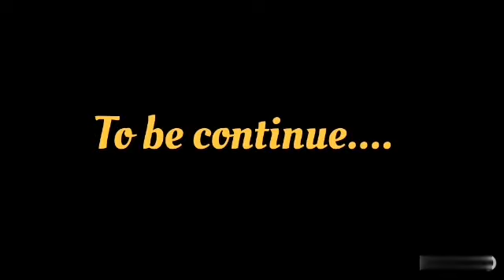Episode _ 3 / ghost house / mini foods/ barbietiny/classicmini / tamil toytales/barbie in tamil/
Barbie friends try to find out their friend Jojo who lost in near ghost house.